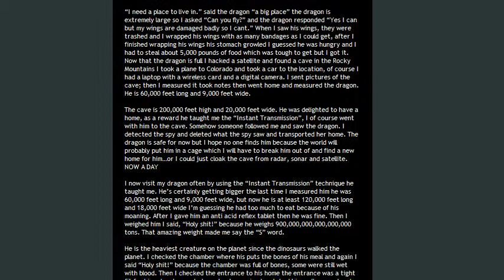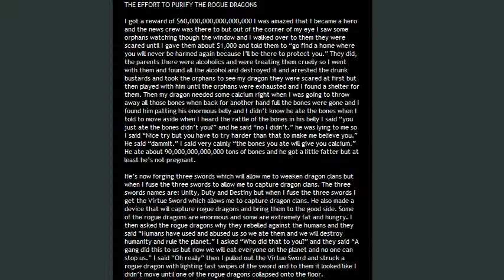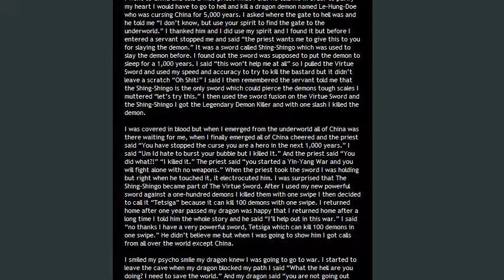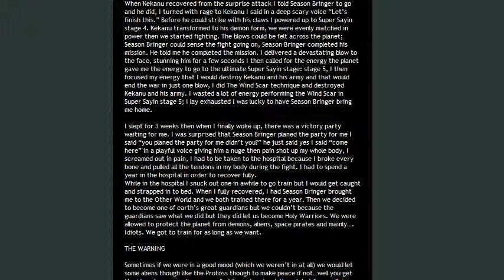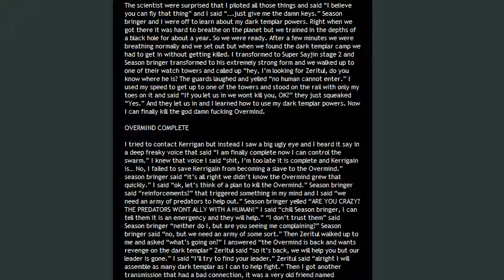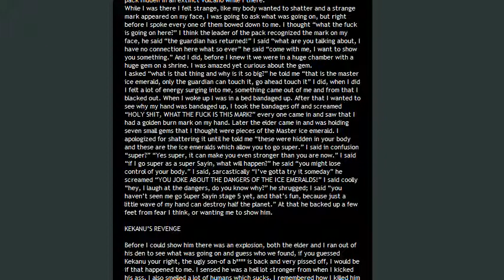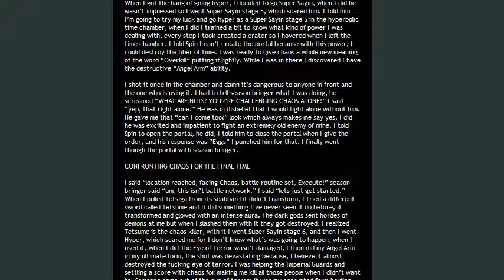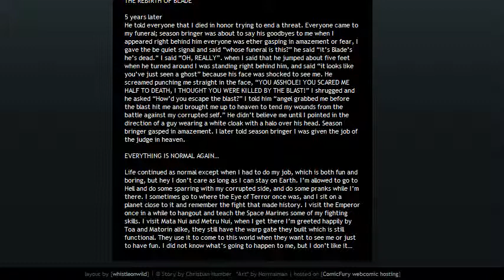Normalman Reads 015! Christian Humber Reloaded (Part 2)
Here's the second part of Christian Humber Reloaded! Our hero befriends a 9,000 mile-long dragon, kills every zerg, kills every demon in hell, kills every chaos demon from the warhammer universe, and becomes a Level-5 Super Sayin Dark Templar Holy Warrior! Not even God or Satin can stop him!